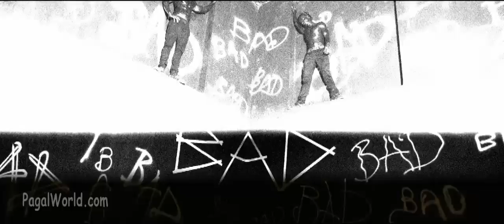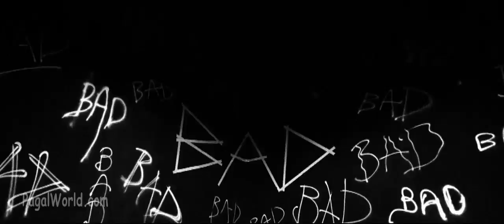Bad Girl by Sherlyn Chopra ft Ikka new Indian song 2016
This is best song this is new song this is hd for pc song this song reals in 2016